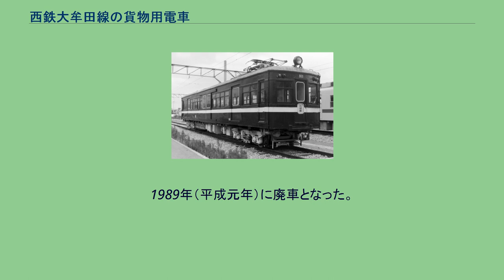西鉄大牟田線の貨物用電車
西鉄大牟田線の貨物用電車（にしてつおおむたせんのかもつようでんしゃ）では、西日本鉄道（西鉄）大牟田線（現・天神大牟田線）・太宰府線・甘木線で使用された貨物用電車（電動貨車）について記述する。
救援車など、事業用車として使用された電動貨車についても記述する。
なお、2003年に登場した事業用車のモエ901・クエ902については600形電車の記事を、2014年に登場したモエ911・モエ912・クエ913については5000形電車を参照のこと。
西鉄天神大牟田線の前身である九州鉄道では旅客輸送のほか貨物輸送も実施したため、1924年（大正13年）の開業時に旅客用電車とともに電動貨車を新製した。
1963年（昭和38年）に大牟田線での貨物輸送が廃止された後は救援車、車庫内牽引車、保線用車両などの事業用車として使用された。
各車両とも塗装は黒地に白帯もしくは黄帯の塗装となっていた（貨物輸送廃止前は黒一色）。
木造有蓋電動貨車。
両端に運転室があり、車体側面には明り取りと通風のための窓が設置されていたが、後年埋められた。
中央部に貨物積込用の幅2,200mmの両開き引き戸を設けている。
台車はブリル50Eタイプ。
九州鉄道開業時にモワ101・102として東洋車輌で新製されたもので、1940年（昭和15年）に100形が製造される際にモワ501・502、翌年に500形が製造される際にモワ801・802と改番されている。
1948年（昭和23年）に三井線の宮の陣駅 - 甘木駅間が昇圧され甘木線となってからは、同線での貨物輸送にも使用されるようになった。
大牟田・甘木線の貨物輸送廃止後は、救援車および車庫内牽引車として使用された。
300形を改造した811の登場に伴い、1979年（昭和54年）に2両とも廃車となった。
モエ803（2002年） 木造有蓋電動貨車。
両端に運転室があり、車体側面（乗務員室除く）には窓はなく、中央部に貨物積込用の幅2,200mmの両開き引き戸を設けている。
台車はBWタイプ。
1942年（昭和17年）に木南車輌で製造されたもので、801・802に比べると扉が外開きから内開きになり、屋根が少し浅くなり、後に前面が鉄板で補強された。
1948年（昭和23年）に三井線の宮の陣駅 - 甘木駅間が昇圧され甘木線となってからは、同線での貨物輸送にも使用されるようになった。
大牟田・甘木線の貨物輸送廃止後は、救援車および車庫内牽引車として使用され、1975年現在では803が柳川車庫で救援車として待機、804が二日市工場で入換車として使用されていた。
1987年（昭和62年）に804が廃車となった後も803は柳川車両基地常備の救援車として使用され、1995年（平成7年）に正式に貨車から救援車に用途変更されモエ803となったが、2004年（平成16年）に廃車となった。
モワ811（1989年） 300形モ301を1979年（昭和54年）に改造した車両。
救援車化にあたり、従来の扉を残し、中央部に両開き式の外吊り扉を新設しているほか、製造当初と同様の両運転台式に改造されている。
電動貨車扱いとなっているが貨物輸送には使用されたことはない。
台車は20形の宮地岳線転出に伴い余剰となった日本車輌製ND-12形が用いられた。
電動貨車への改造前に設置されていた列車無線やATS用機器はそのまま存置された。
803と同様、1995年（平成7年）に正式に貨車から救援車に用途変更されモエ811となったが、2004年（平成16年）に廃車となった。
モワ801・802と同時に東洋車輌で製造された木造無蓋電動貨車。
製造当初の番号はモト201・202で、801・802と同様の経緯でモト601・602→モト901・902と改番している。
両端に運転室を設け、一方の運転室後部にやぐらを設置し、その上にパンタグラフを置いている。
台車はブリル50EタイプであったがBWタイプに交換され、再びブリル50Eとなった後またBWタイプに交換された。
1941年（昭和16年）頃から営業運転から外され保線用や砂利運搬などに使用された。
1977年（昭和52年）、列車無線取付のため2両を固定編成化した。
その後ATSも設置されたが、1985年（昭和60年）に廃車となった。
100形モ109・111を1977年（昭和52年）に改造したダンプ式砂利運搬用電動貨車。
片運転台式で2両を背中合わせに連結した固定編成で、車体は前頭部4分の1ほどを残して後部を取り去り、砂利運搬用の荷台を設置したL字形の...